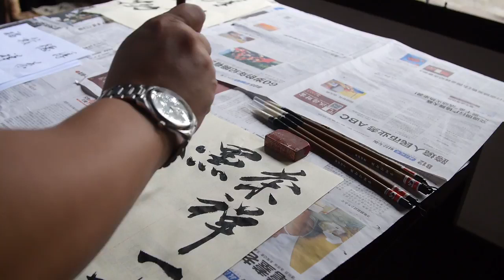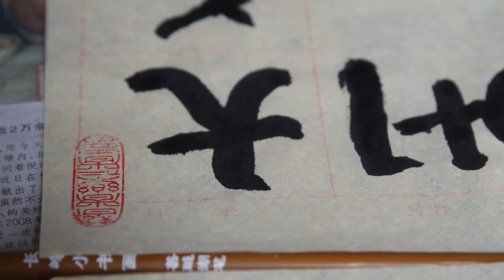Calligraphy in Suzhou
Suzhou was one of the premier places for calligraphy, being home to the Wu School of professional artists and some of the country’s most skilled calligraphers. Calligraphy was considered one of the highest forms of visual art, along with poetry and painting. It is much more than just writing, it is the creation of moving pieces of artwork.

Watch as Kelley learns to master her first skill -- calligraphy -- during a one-on-one lesson inside the Garden of Cultivation.